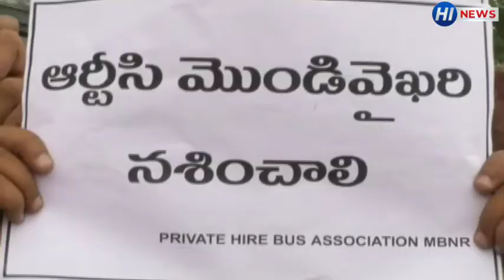25.06.2021|| Mahaboob Nagar RTC Bustand Me Private Busu ke Malikain ka Dharna ..